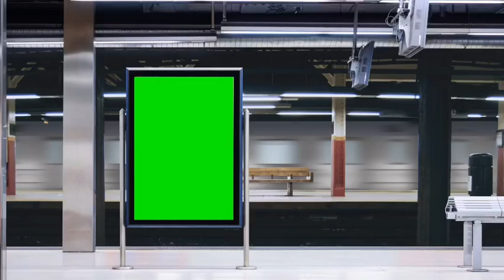Green screen Station Board || green screen videos